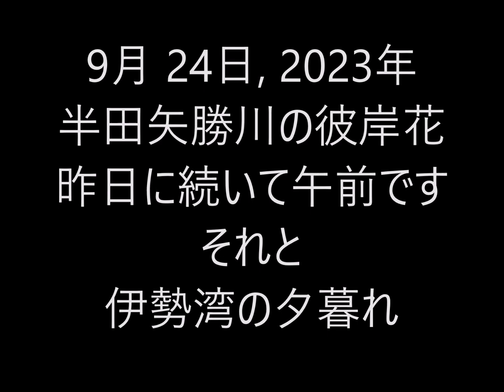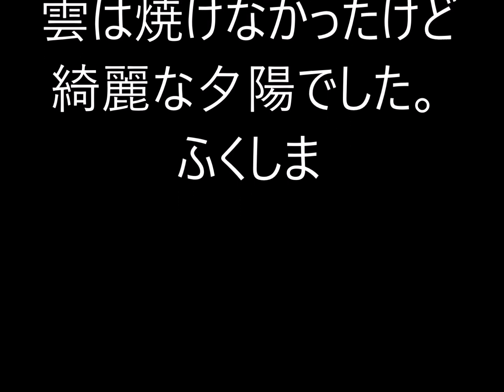山と自然と故郷の写真動画 20230924 半田市 矢勝川午前の彼岸花と伊勢湾の夕日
６０代のカメラマンが美しい山や自然、長閑な山村風景を記録してゆくものです。２０２３年９月24日　半田市　矢勝川　午前の彼岸花はやっぱり色艶が好いと思った。知多半島の夕日はいつも美しい！